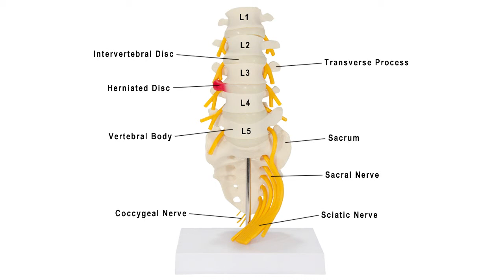5 Piece Vertebral Column Anatomy Model With Sacrum by AnatomyWarehouse.com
Watch this video to learn more about the lumbar vertebrae This model is 11 inches tall, and shows a herniated disc.